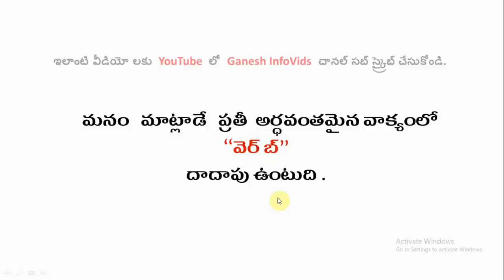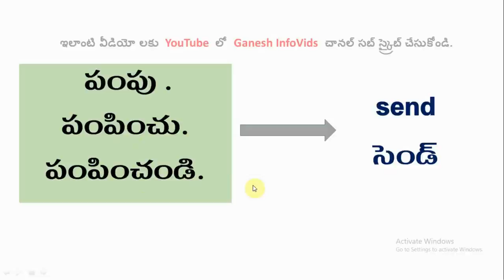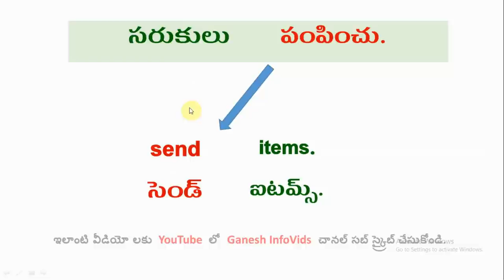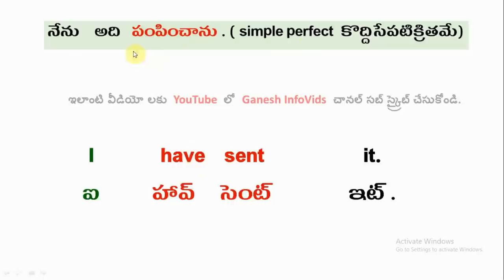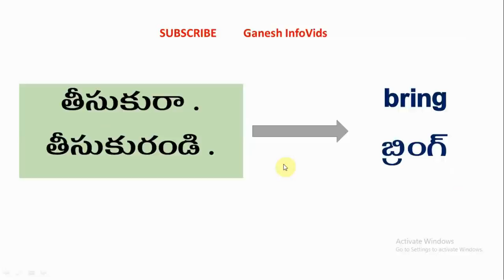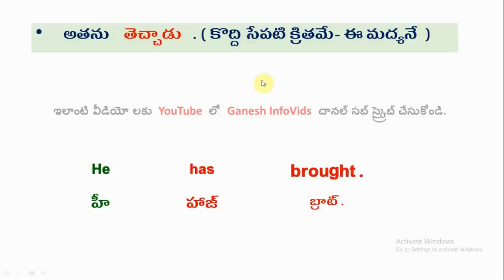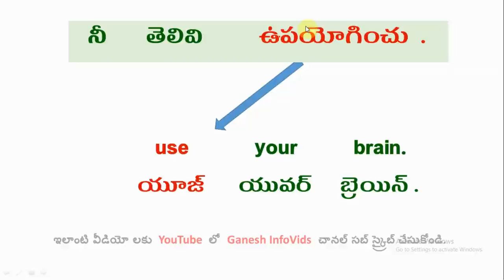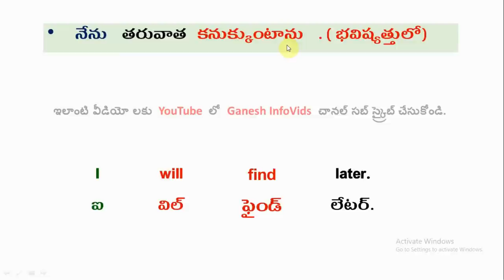ఇంగ్లీష్ మొదటి పాఠాలు | spoken English through Telugu| first lessons| verbs| Ganesh Infovids 2024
ఇంగ్లీష్ మొదటి పాఠాలు | spoken English through Telugu| first lessons| verbs| Ganesh Infovids . This video helps the viewers to learn English language through Telugu. This video emphasizes on daily spoken English sentences using Telugu language.

This video is for Telegu viewers only who would like to learn English language. This is for beginners.

Attribution and Courtesy:
I express my sincere thanks to the Pixabay and its photographers  who provided copy right free images for this work.